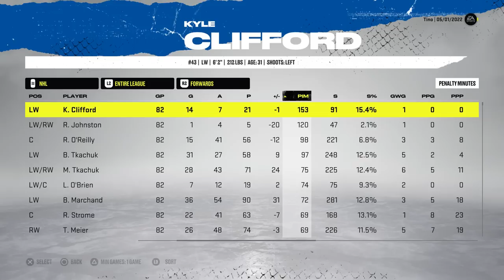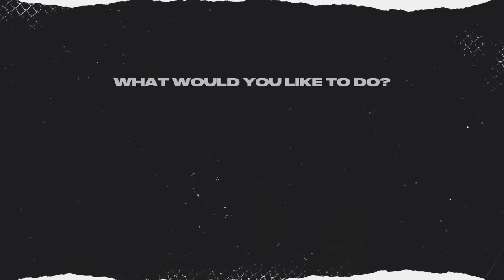EVERY *3 LOSSES* WE LOSE A SUPERSTAR PLAYER (NHL 22)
We've already done the inverse by bringing up a superstar every three wins, so for this video we flipped the switch! 👍